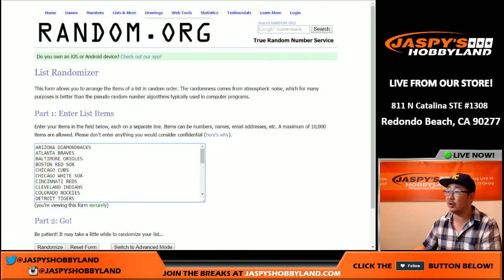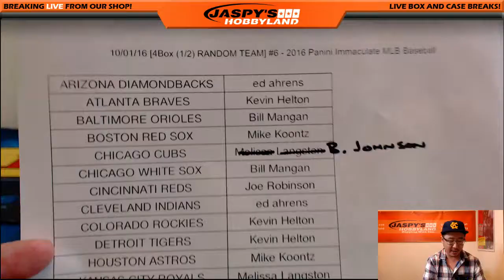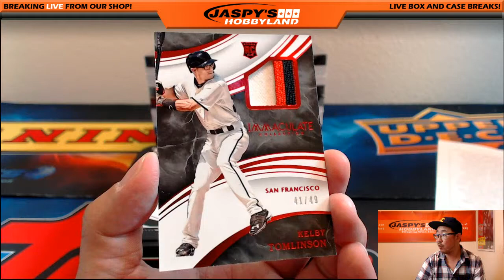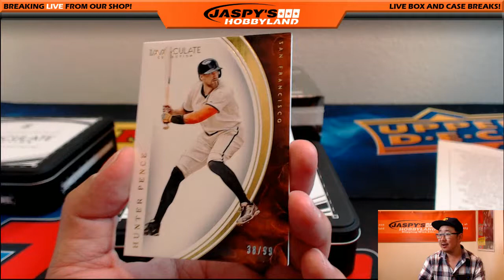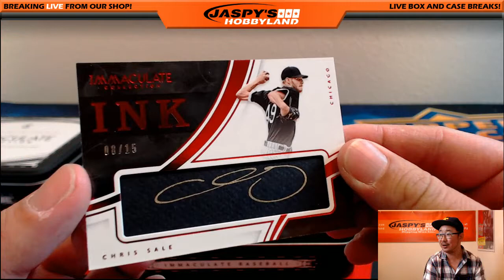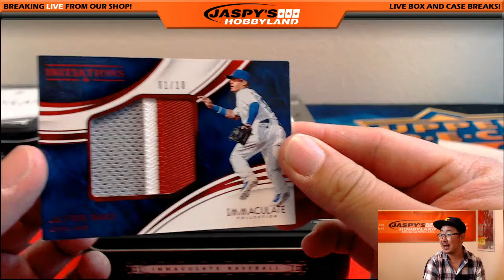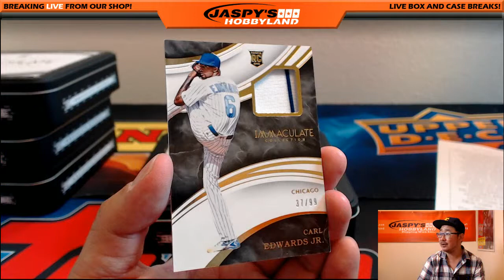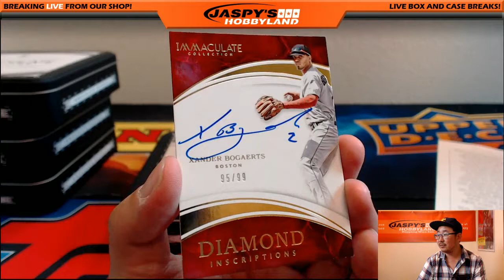10/01/16 [4Box (1/2) RANDOM TEAM] #6 - 2016 Panini Immaculate MLB Baseball